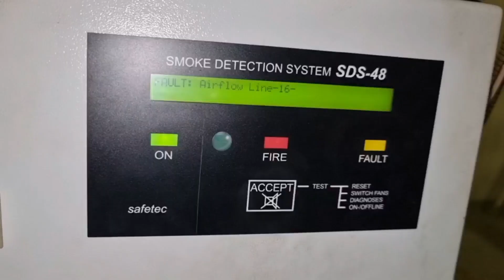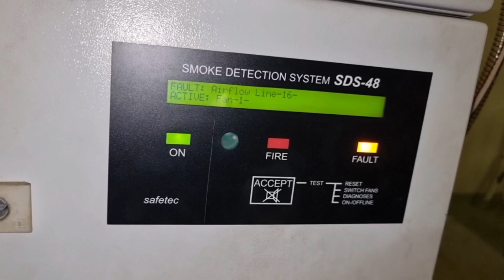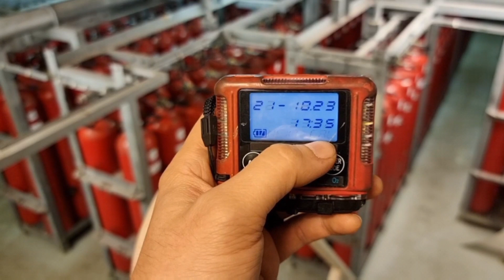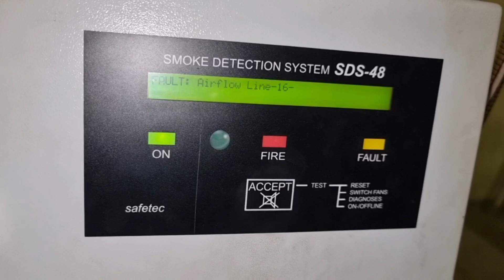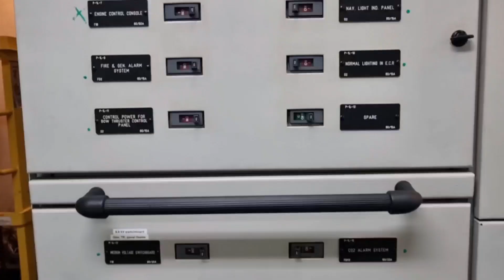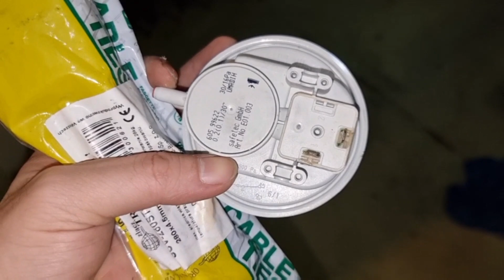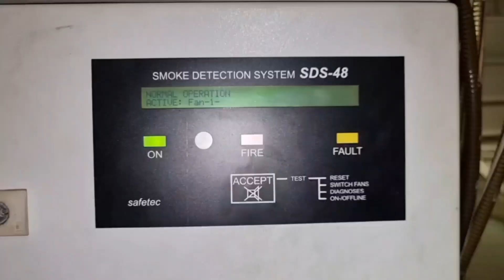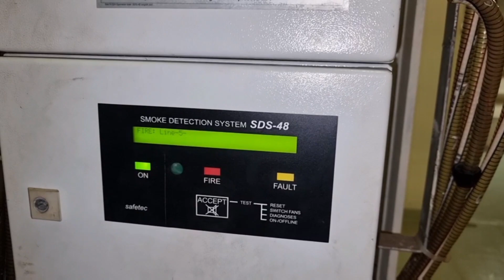FLOODED FIRE ALARM SYSTEM | MARINE ELECTRICIAN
Broken pipe that led to flooding of the Cargo Hold Smoke detection system. What are the things I did in fixing this trouble?

CO2 Lines How to blow through??